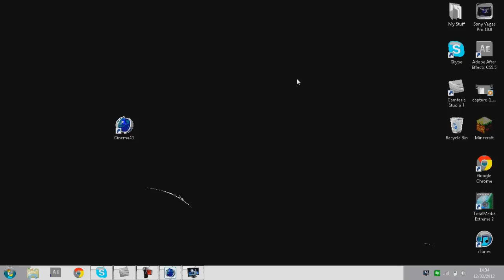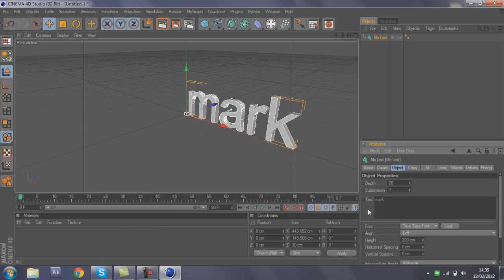Cinema4d Bugreport Error Fix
Hey guys Mark here like for first tutorial i had this problem with my cinema4d and i watch and tutorial on using 256 colours but i was messing around in cinema4d and it changed normal so here you go :)
thats a Text Document when you open grahics properties go to colour depth and change it